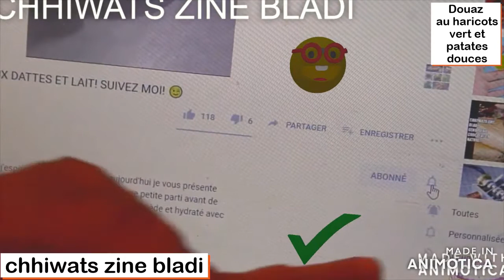Marmite au légumes douaz / haricot et patates douce /chhiwats zine bladi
الفاصوليا الخضراء وصلصة البطاطا الحلوة
Repas complet ! pas la peine
de vous casser la tète

Ingrédients
2 pommes de terre douce
ou 4 pommes de terres
3 grosses pognées de haricots vert
1 ognions
3 gousses d'ail
1 tomate
1 petit bouquet de persil et coriandre
2 morceaux de veau
L'huile
les épices